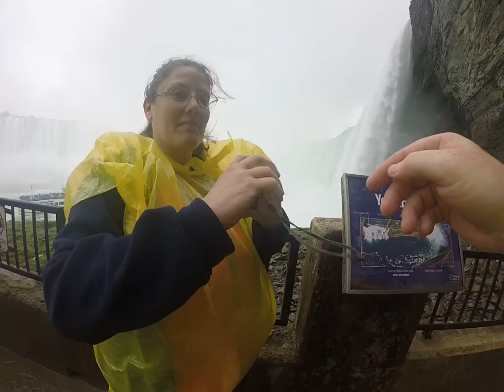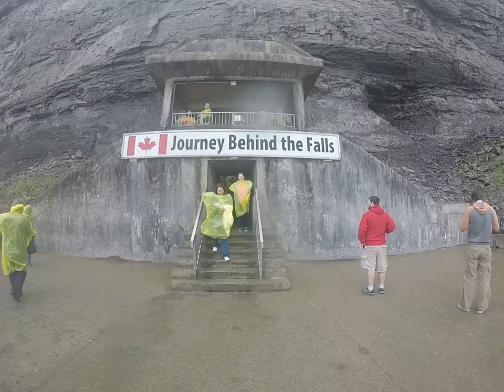Journey Behind The Falls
From our trip to Niagara Falls